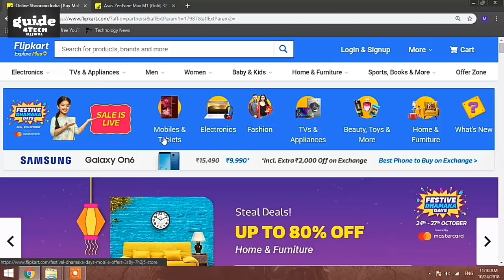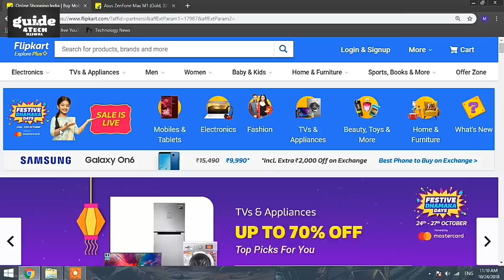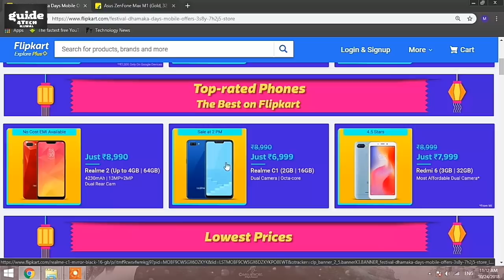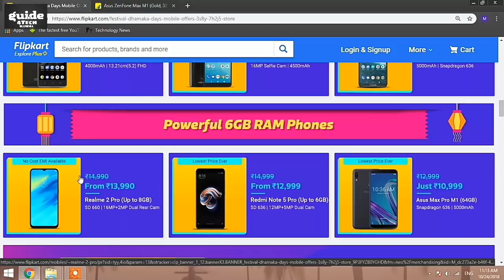Diwali धमाका सेल - Top सस्ते Smartphones Under Rs.14000 - 5000 Flipkart Dhamaka Days Dont Miss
Namaskar Dosto..!! Diwali धमाका सेल - Top सस्ते Smartphones Under Rs.14000 - 5000 Flipkart Dhamaka Days Dont Miss Best Deals

1. flipkart diwali sale
2. flipkart festive days sale smartphone deals
3. top smartphone under 14000 sale
4. flipkart best smartphone under 10000
5. festive days sale discount
6. best smartphone list under 15000 sale

aaj ki is video me maine aap logo ko bataya hai flipkart ki sale ke bare me jo ki 24october se 27 tak chalne wali hai is sale me best smartphone kaun se hai jo ki aap under 15000 tak buy kr sakte hai..to puri jankariye ke liye ye video starting se lekar last tak jaroor dekhiyega..!!

Guide4Tech ujjwal.. :) :)